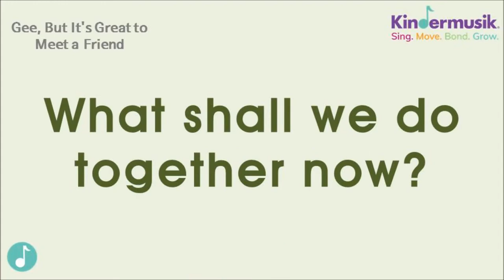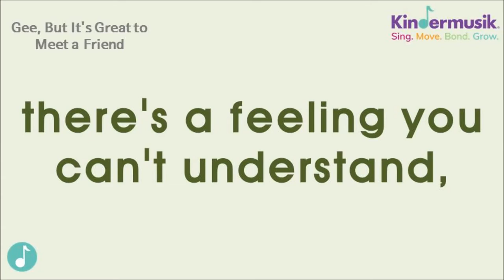[킨더뮤직_영어동요] Gee, But It's Great to Meet a Friend | 친구들 | 놀이음악 | 춤 | 놀이영어동요 | 감탄사 | 영어자막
귀여운 노래죠?
왠지 우당탕탕 친구들이 뛰며 노는 모습이 상상되지 않나요?^^

[가사]
Gee, but it's great to meet a friend
here today!
What shall we do together now?
Dance and play!
When we pass and shake a hand,
there's a feeling you can't understand,
Oh, Gee, but it's great to meet a friend
here today!

킨더뮤직 'Bluebird, Bluebird' 주제에 나오는 노래입니다.
구경하러 오세요~!